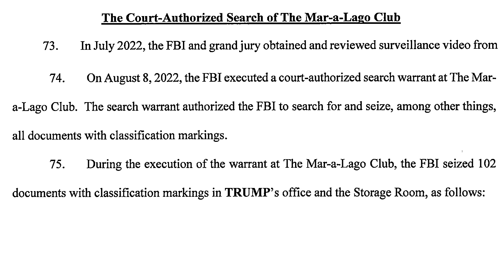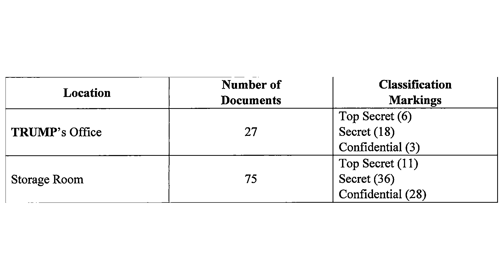010 The Court Authotized Search of the Mar A Lago Club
Details of the Court Authorized Search of The Mar a Lago Club, and what they found.